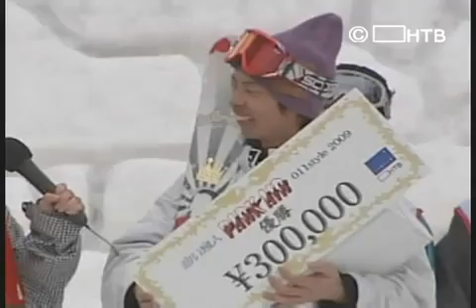2009 白い恋人 PARK AIR 011styleスキーヤー編.mp4